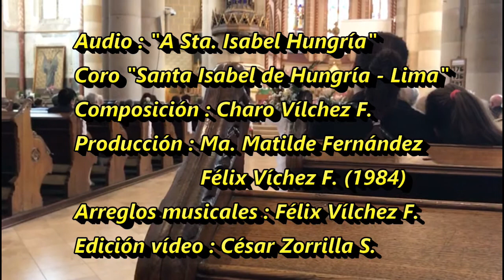Budapest - Hungría. Visita al Templo de Santa Isabel de Hungría - 01/10/2017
Imágenes de la visita realizada al Templo de Santa Isabel de Hungría por Diana Zorrilla Ríos ex-alumna del C.E.P. del mismo nombre en Lima - Perú.
Hay toda una detallada historia de la vida de esta reina húngara (1207 – 1231) que se hizo Santa debido a sus virtudes en esta dirección web